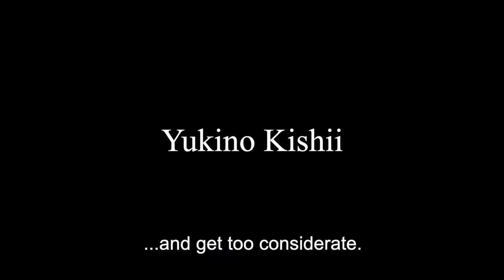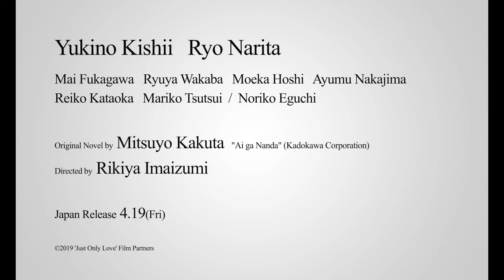［Official_Trailer］JUST ONLY LOVE TRL ENG／愛がなんだ_英語字幕付き予告編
ーColorBird OfficialSiteー　JUST ONLY LOVE TRL ENG
--Story--
Teruko is devoting herself wholeheartedly to the man she loves, Mamoru. But her feelings are completely one-sided. A comical yet painful romance story that takes a close look at the theme of one-way love.

Starring:  Yukino Kishii (岸井ゆきの)
　　　 　Ryo Narita (成田凌)
Director: Rikiya Imaizumi (今泉力哉)
Japan release: April 19, 2019